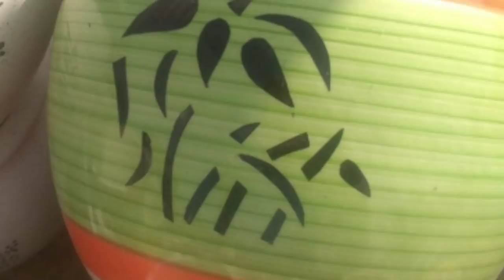Collection of Beautiful Pots and Miniature Fairy Garden Accessories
Today we are going to show you our new lot of beautiful Planters (ceramic) and
introduce beautiful ceramic miniature or fairy garden accessiories,
i

Category
Howto & Style